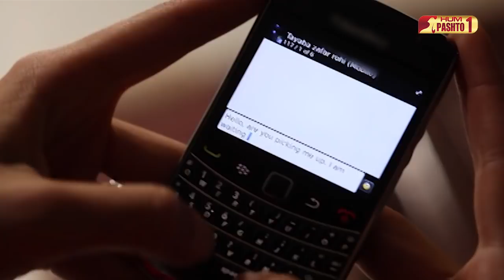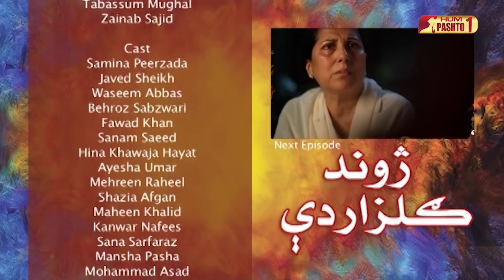Jwand Gulzar De | Episode 25 | Pashto Drama Serial | HUM Pashto 1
Written By
Umera Ahmad

Directed By
Sultana Siddiqui

Starring
Fawad Khan, Sanam Saeed, Ayesha Omer, Mehreen Raheel, Sheheryar Munawar Siddiqui, Mansha Pasha, Sana Sarfaraz, Samina Peerzada,
Waseem Abbas, Javed Shaikh, Hina Khawaja Bayat, Behroze Sabzwari,
Maheen Rizvi, Shazia Afgan, Muhammad Asad, Kanwar Nafees,
Khalid Ahmed